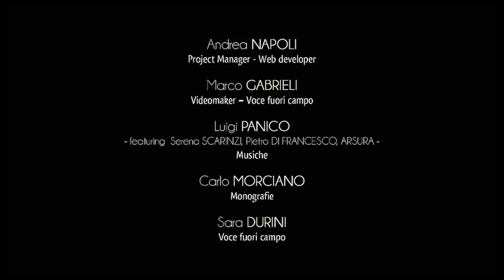Ciudad de Castrignano del Capo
Castrignano del Capo es la municipalidad más meridional de Puglia y es parte de la Unión de municipios de la Tierra de Leuca.
Rica en hermosos encantos paisajísticos y valiosos tesoros históricos y artísticos, el territorio castrignanese se extiende entre la Sierra de Vereto y el cabo de Santa Maria di Leuca.